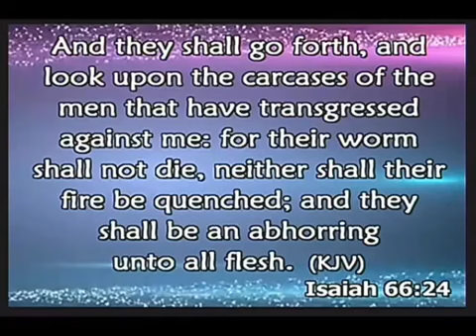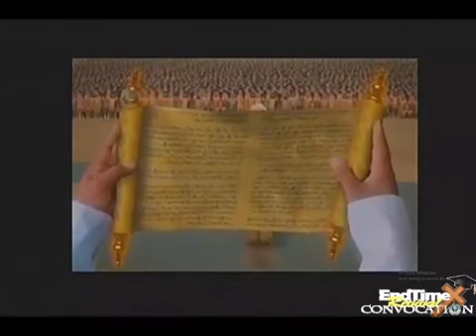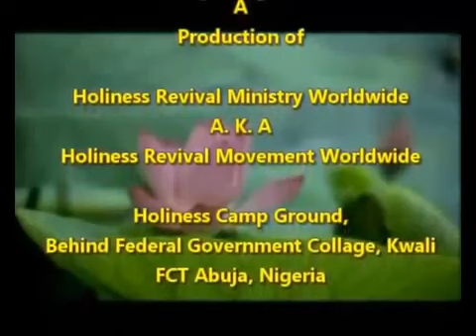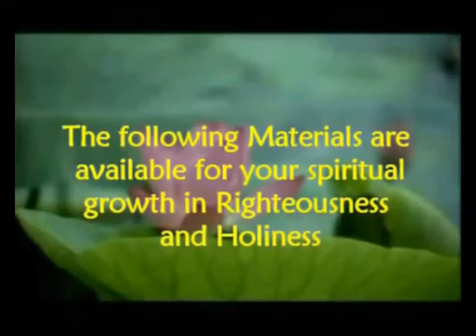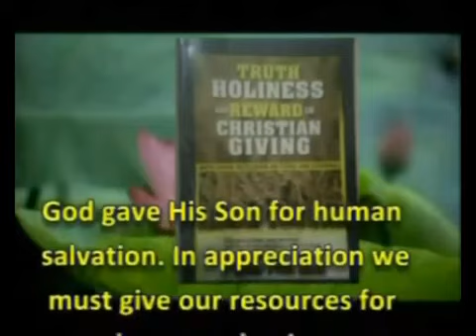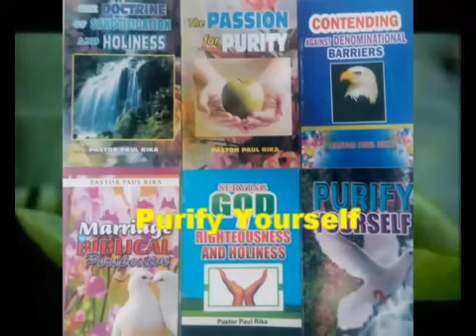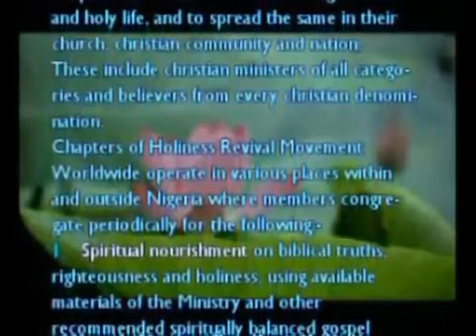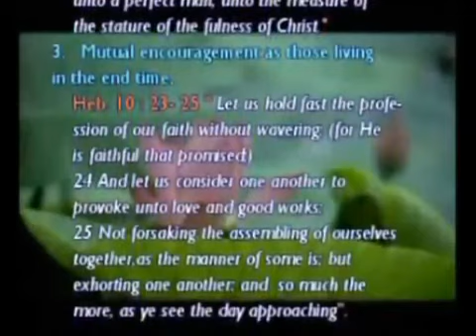THE REVELATIONS OF JESUS BY SISTER LINDA PAUL RIKA